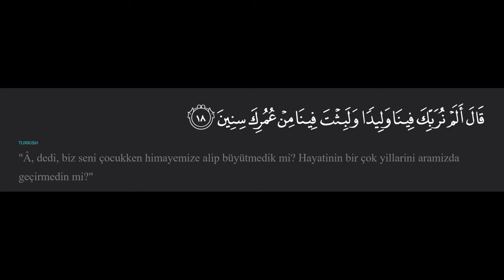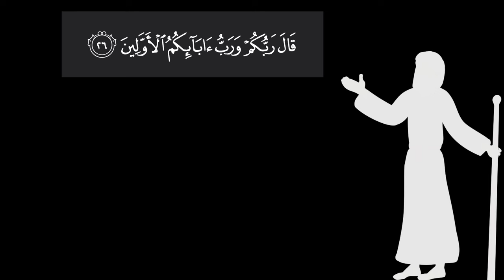15 - Musa (as) ve Firavun İlk Defa Karşı Karşıya - BİR NEBİ ÖYKÜSÜ - Şuara Suresi 18-26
Bu videomuzda Hz Musa (as) ile Firavun arasında geçen ilk karşılaşmada yaşanan konuşmaları ele aldık. İnsanlık tarihinin en önemli olaylarından biri sayılabilecek bu karşılaşmada tarafların psikolojik savaşını daha bir ön plana çıkarmaya çalıştık.

00:00 Giriş - Musa (as) ve Firavun İlk Defa Karşı Karşıya
00:47 Hz.Musa ve Firavun’un konuşması
02:04 19. Ayet
04:24 20. Ayet
05:10 21. Ayet
07:18 22. Ayet
08:31 23. Ayet
10:47 24. Ayet
13:14 25. Ayet
13:38 26. Ayet
15:40 Outro

🔊Kanalımızın YouTube üzerinden sağlanan bütün reklam gelirleri Türkiye'de ihtiyacı olan bazı ailelere dağıtılmaktadır.

Bu videoda geçen ayetler:

Şuara Suresi 18-26 (Elmalılı Meali);
18- "Â, dedi, biz seni çocukken himayemize alıp büyütmedik mi? Hayatının bir çok yıllarını aramızda geçirmedin mi?"
19- "Sonunda o yaptığın (kötü) işi de yaptın. Sen nankörün birisin!"
20- Musa, "Ben, dedi, o işi o anda yaptım ki şaşkınlardandım."
21- "Sizden korkunca da hemen aranızdan kaçtım. Sonra Rabbim bana hikmet bahşetti ve beni peygamberlerden kıldı."
22- "O başıma kaktığın nimet de (aslında) İsrail oğullarını kendine köle edinmiş olmandır. "
23- Firavun şöyle dedi: "Âlemlerin Rabbi dediğin nedir ki?"
24- Musa cevap olarak: "Eğer işin gerçeğini düşünüp anlayan kişiler olsanız (itiraf edersiniz ki) O, göklerin, yerin ve ikisi arasında bulunan her şeyin Rabbi'dir."
25- (Firavun) etrafında bulunanlara: "İşitmiyor musunuz?" dedi.
26- Musa dedi ki: "O sizin de Rabbiniz, daha önce ki atalarınızın da Rabbidir."

İyi istifadeler.